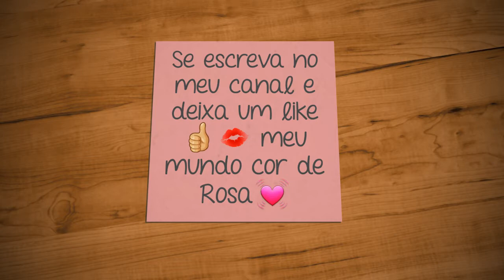Vinheta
Se escrevam em meu canal e comenta aqui em baixo👇 se  gostaram bjokas pra vcs 💋❤